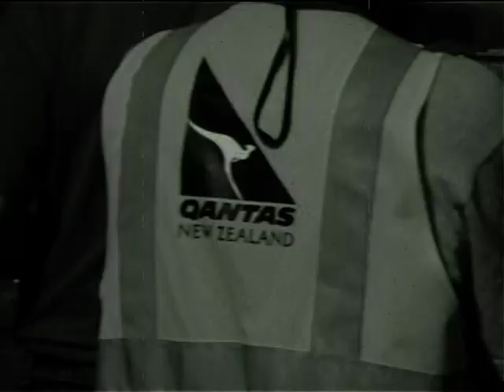VTS 01 2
Wigram warbird and scale   2006